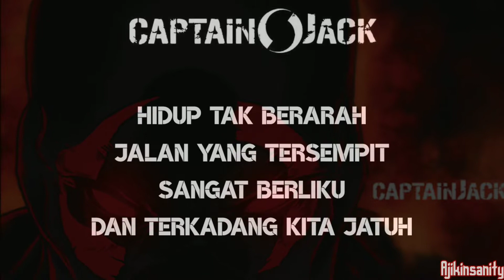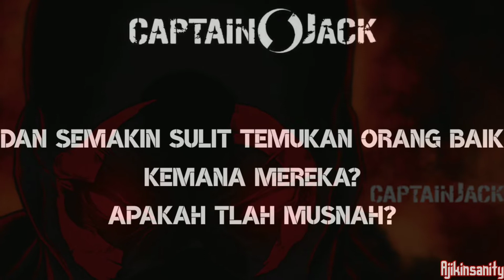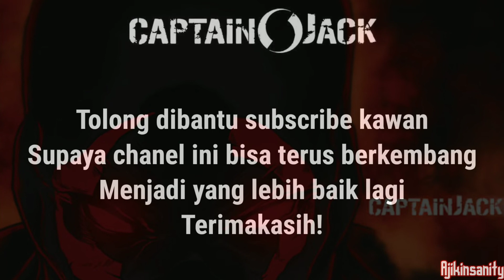CAPTAIN JACK- Pahlawan Lirik